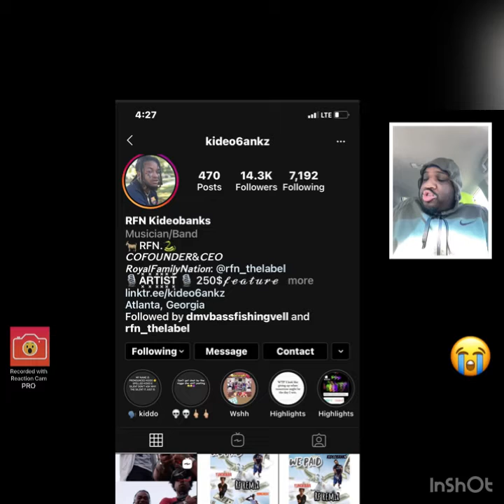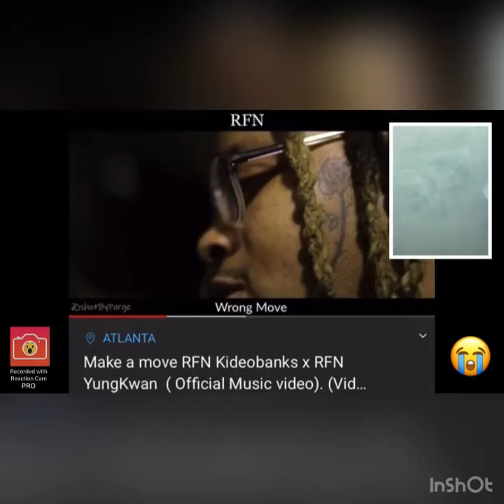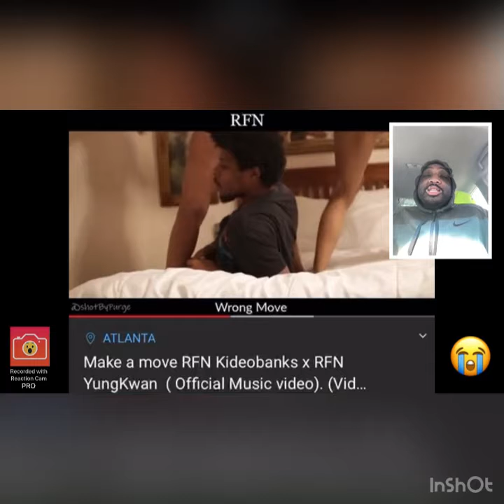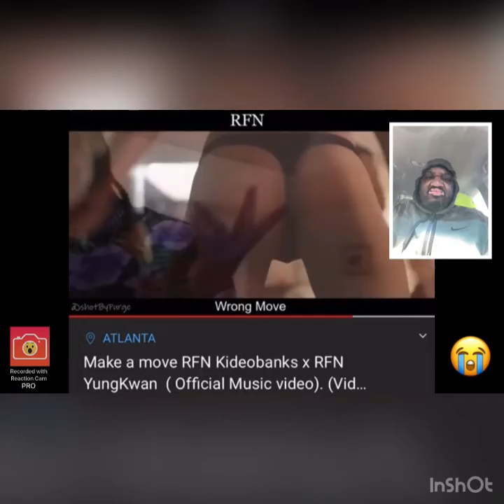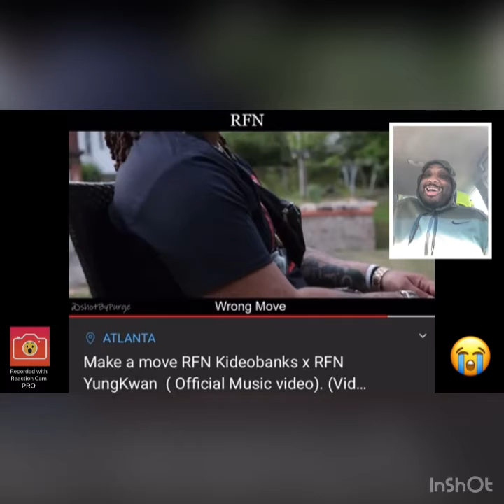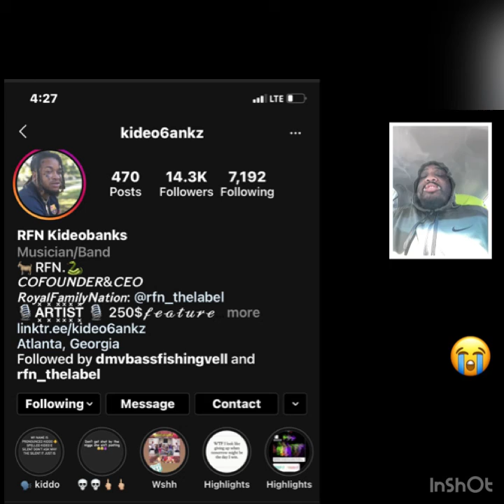Make a move RFN Kideobanks X RFN Yungkwan ( Official Music Video) Review 🔥or🗑 😭😭😭😭🤷🏿‍♂️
Follow KideoBanks on IG: Kideo6ankz
🔥🔥🔥🔥🔥🔥or🗑🗑🗑🗑🗑🗑